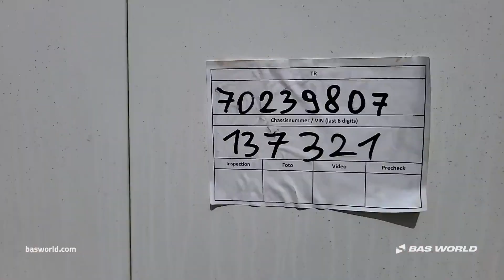Leonet - 2001 - BAS World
Reference: 70239807

At BAS World we speak multiple languages to help you in the best way we can. If you want to buy this Leonet , don't hesitate to contact our sales team. They can tell you everything about this Leonet  for sale.